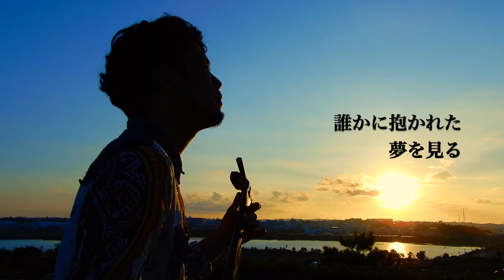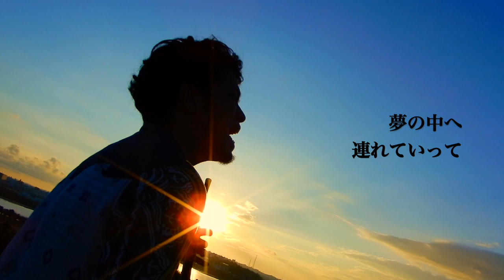真夏の果実 / サザンオールスターズ【沖縄 三線 Cover】Cover by 宜保和也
宜保和也、三線カバーチャンネル『GiboTube』！！
第30弾はサザンオールスターズさんの「真夏の果実」。
宜保チューブとしては「若い広場」ぶりの桑田佳祐さんカバー！！
ロケ地は、沖縄豊見城市の某高台！早朝ロケでセミが鳴いてるぜ！

宜保和也（Gibo kazuya）Profile

沖縄本島那覇の街より南西に約400km「唄の島」と呼ばれる石垣島に生まれる。
沖縄の伝統楽器「三線(さんしん)」を、幼い頃から習い始め、2007年沖縄県立芸術大学音楽学部「琉球古典音楽三線部門」を卒業。
三線奏者として近年では、活動の場を国内外に広げ、2011年9月にはアメリカNewYorkのジャズの本場「Blue Note」にてライブを行う。
2014年3月、世界的なオーディション番組「X FACTOR」の日本版、「X FACTOR OKINAWA JAPAN」において準優勝をはたす。

芸歴・受賞歴
2010年　沖縄タイムス芸術選賞琉球古典音楽　三線「グランプリ賞」
2011年　アメリカNY「Blue Note」ワンマンライブ
2014年　「X FACTOR OKINAWA JAPAN」準優勝
2016年　琉球古典音楽野村流保存会　師範免許取得

～Pickup Original Song～ 「琉花の種」(りゅうかのたね)
沖縄(琉球)には、結婚式、祭り、生年祝い、様々な場面で喜びの唄三線がある。
そして同時に、悲しみ苦しみ、72年前の戦争から生まれたたくさんの唄がある。
「琉花の種」は、悲しみ喜び、光と影をあわせ持った沖縄（琉球）の歌、
「琉歌」の奥深さを世界中の人に届けたいという思いから生まれた。

ダウンロードサイトへは検索→「宜保和也 琉花の種」